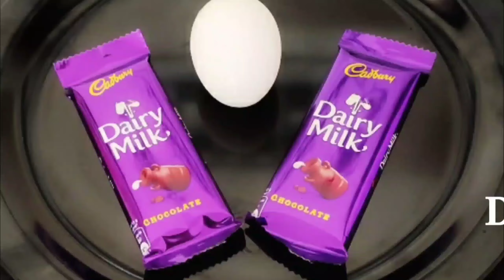2 Ingredients Chocolate Cake | Dairy Milk Chocolate Cake Recipe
2 Ingredients Chocolate Cake |™ Dairy Milk Chocolate Cake Recipe

INGREDIENTS:-

2 DAIRY MILK CHOCOLATE

2EGGS

About : SELINES RECIPES is a YouTube Channel, Where you will find Delicious & Quick Recipes with the ingredients which are easily available. Learn Interesting Recipes and Share your Feedback with us. If I can cook you can too :D Quick & Easy Recipes :)

 cakecake recipechocolate cakechocolate cake recipecake recipe in hindicake recipeseggless chocolate cakecake makingmilk slice cakeslice cakemilk sliceeggless milk sliceeggless milk slice cakechocolate milk slicechocolate sponge cakechocolate cake recipe in hindisponge cakeSlice Chocolate CakeChocolate cake